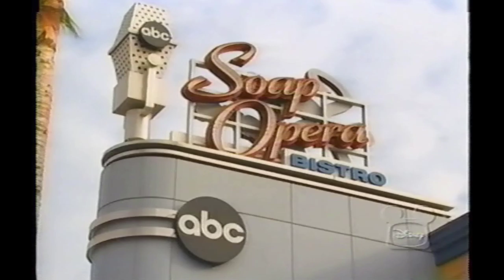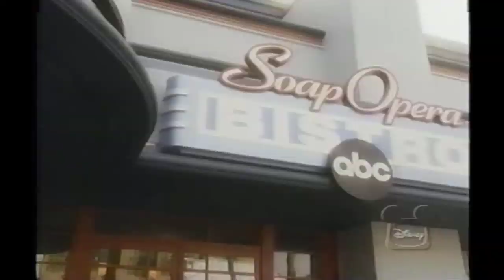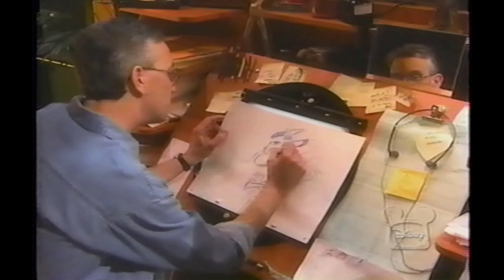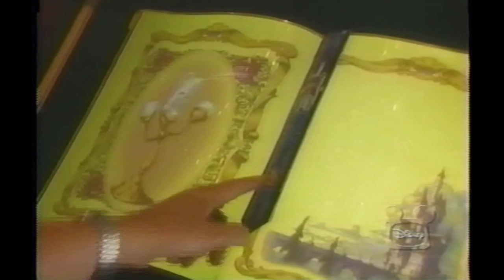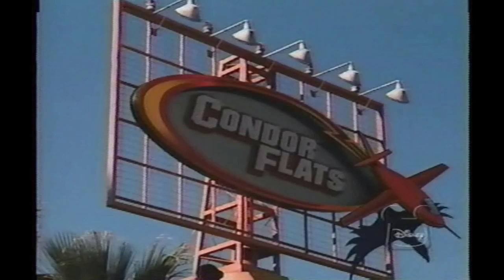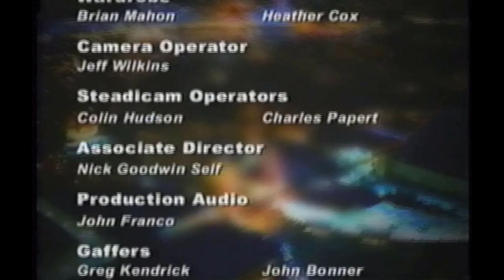Disney California Adventure | Grand Opening Special | 2001 | Opening Day | Disneyland | Hollywood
Disney California Adventure opened to the public on February 8, 2001, the second of two theme parks built at the Disneyland Resort.   Richard King, Barry Bostwick, Colin Mochrie, Brad Sherwood, Patrick Warburton, Jacklyn Zeman, Nancy Lee Grahn, John Ingle, Erin Hershey, Kiko Ellsworth, John Lasseter, and Michael Eisner were all on hand and part of the Disney Channel look inside the new theme park.   The special was directed by Jerry Reese and is a great look at Disney California Adventure the way it looks on opening day.  Don’t miss Patrick Warburton and his look at Soarin, along with a look at the attraction and music